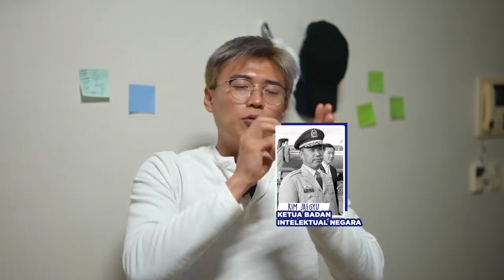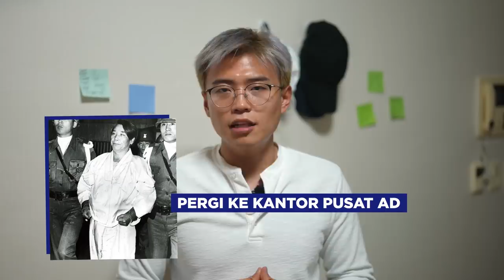CERITANYA PRESIDEN KOREA DIBUNUH STAFFNYA SENDIRI🔫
Rek! Waktu Indonesia Belanja tokopedia kembali hadir! bolo-bolo semua bisa menikmati Day6 (Even Of Day), Oh My Girl & bintang tamu lainnya di WIB TV SHOW Tanggal 25 jam 20:00 di YouTube tokopedia & SCTV. Sudah gitu hingga akhir bulan berbagai promo seperti kejar diskon produk mulai Rp10.000,- bebas ongkir sepuasnya & cashback special untuk kita semua. Buruan download tokopedia & cek link dibawah ini untuk info lebih lanjut!